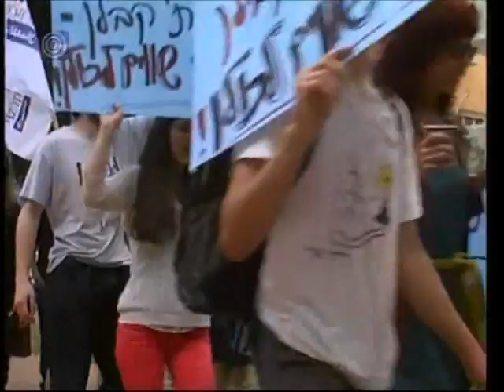כוח לעובדים ביומן ערוץ-1 - 25-05-2012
כוח לעובדים - מול ההסתדרות הכללית